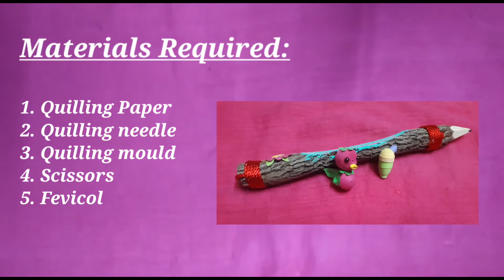Quilling paper craft | Quilling Ice cream | Quilling Bird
Hello Everyone. ,

In this video I have shown how to do Quilling paper crafts. Hope you all like it

Make it simple | Present to your loved ones with more handmade products

More and More handmade Art & craft videos are coming for you.

Pandas_krafty crafts